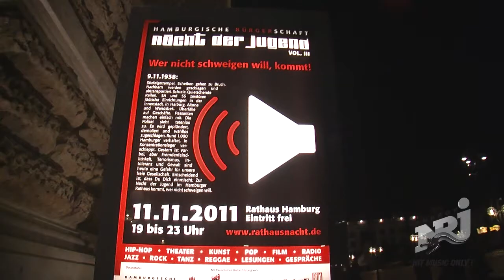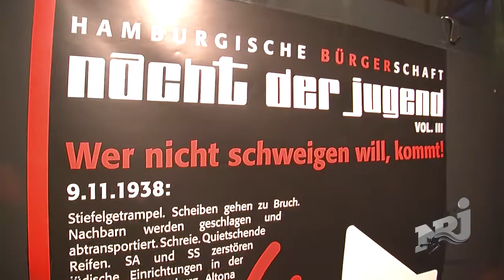ENERGY Hamburg: Impressionen der "3. Nacht der Jugend"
Bei der "3. Nacht der Jugend" der Hamburgischen Bürgerschaft wurde ein buntes Programm geboten. Unser Kooperationspartner ENERGY Hamburg hat einige Impressionen festgehalten.